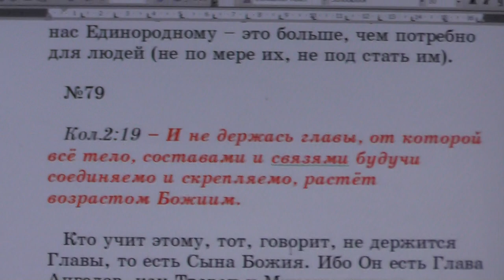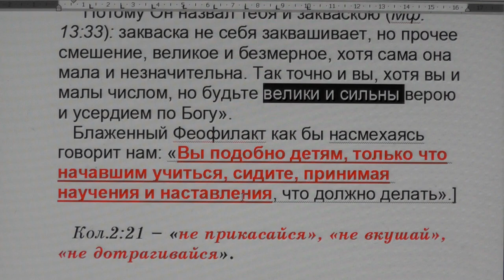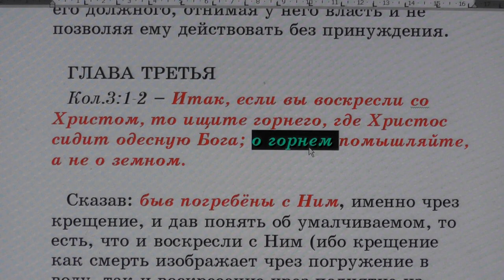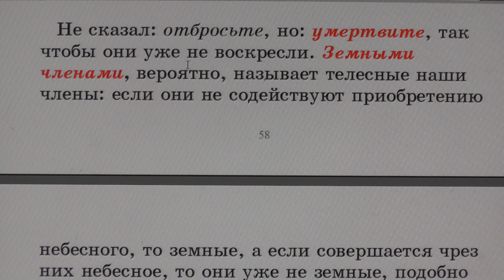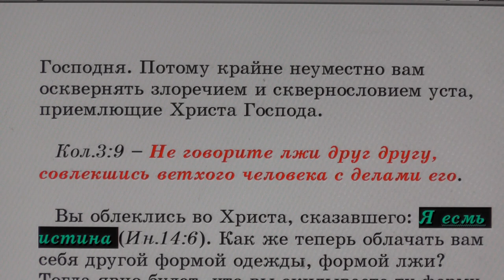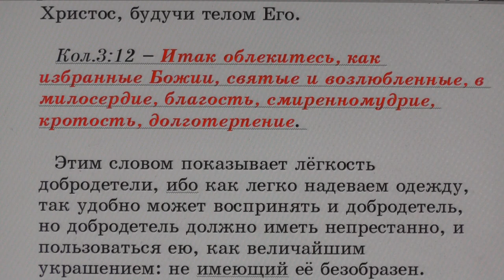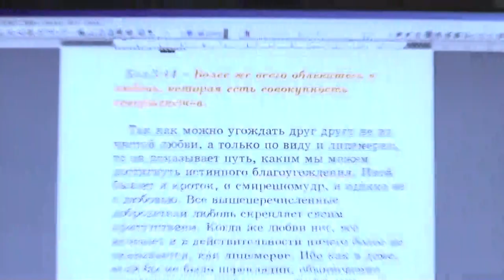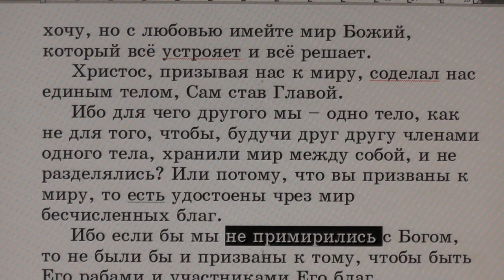№79.. Колос. 2:19. С толкованием блаженного Феофилакта и комментариями.